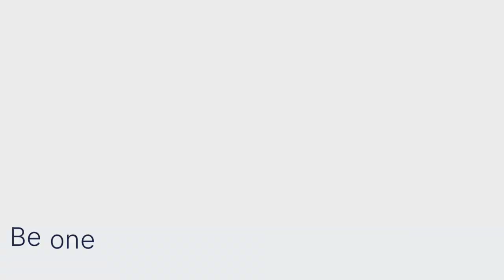XPS Network | Basketball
XPS Network is a complete software solution for clubs, coaches and athletes.

* Flexibility is our strength!

Be one step ahead of your competition with XPS:
- Planning
- Monitoring
- Tactics
- Analysis
- Communication
- Collections
- Strength & Conditioning

57 SPORTS | 2.000 CLUBS
30.000 COACHES | 120.000 ATHLETES
33 LANGUAGES | 92 COUNTRIES